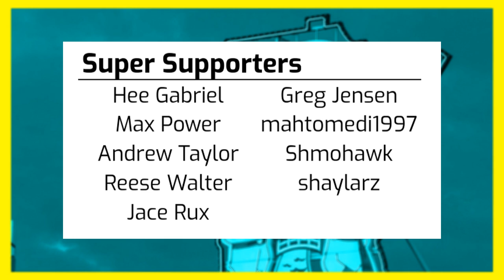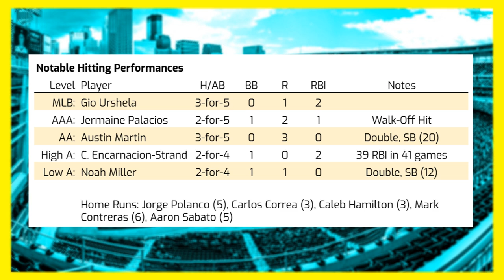Twins Lineup Awakens; Marco Raya Shines for Fort Myers | Minnesota Twins System Recap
The Minnesota Twins broke out the bats and flashed some leather, beating the Royals 10-7 Friday night. Trevor Megill delivered a much-needed boost out of the bullpen, stranding all three of the runners he inherited and pitching 2 2/3 shutout innings. Gio Urshela was one of several Twins to have a big night both at the plate and in the field. Also included in tonight’s highlights are Marco Raya, Matt Canterino, Royce Lewis, Jermaine Palacios, Keoni Cavaco, Austin Martin and more.